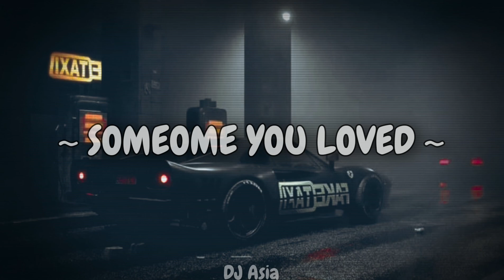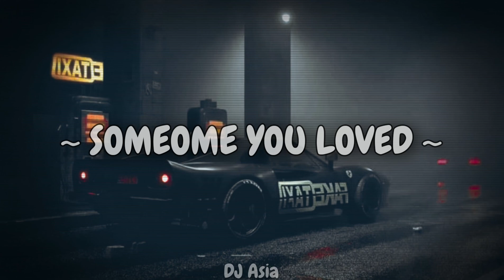DJ FULL BASS SOMEONE YOU LOVED - Lewis Capaldi (DJ ASIA)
DJ SOMEONE YOU LOVED - Lewis Capaldi (DJ ASIA)

Remixer    : DJ ASIA